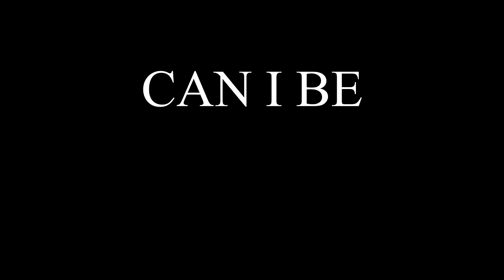The Elden Ring DLC Is Stupid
I HATE THIS (IM ACTUALLY ADDICTED) Thats right the elden ring dlc shadow of the erdtree is finally here! and while yes its amazing and yadayada I think the elden ring dlc is stupid. Why do i have to suffer again? Today we are beginning the journey through the dlc and make our way to Rellana the twin moon night.